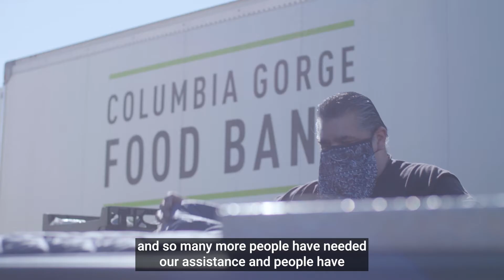Inside the Network: Creating a World where Hunger Never Happens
"Oregon Food Bank’s mission is to eliminate hunger and its root causes. Some people interpret root causes to mean poverty. But I would argue poverty itself has a root cause, and it is systemic inequities. When we look through the history of our country, we see that the people in poverty are people of color, they are trans folx, they are immigrants, they are women with small children and single moms… We can’t solve hunger until we solve those inequities." – Susannah Morgan, CEO